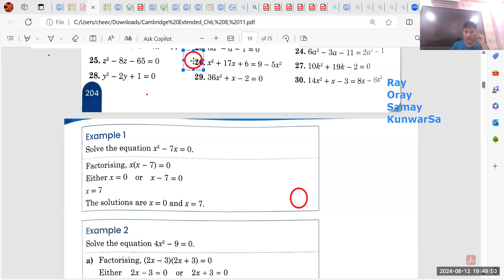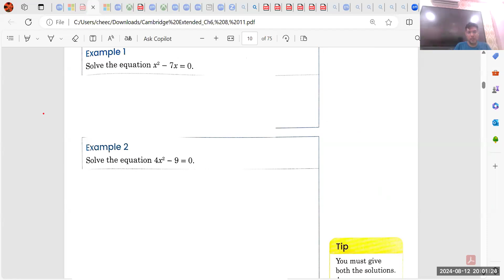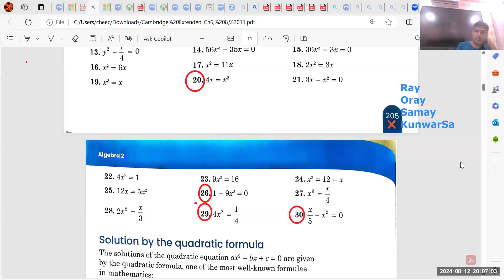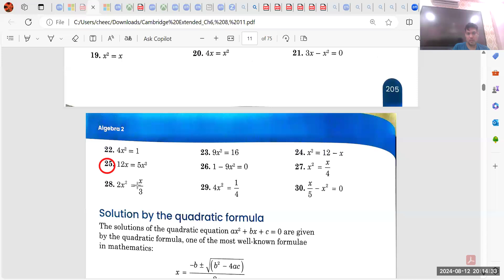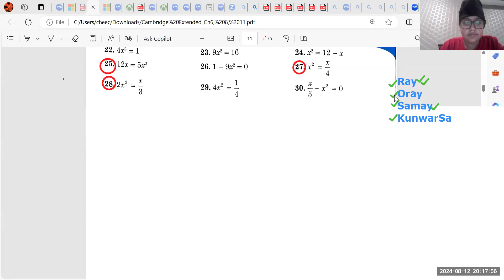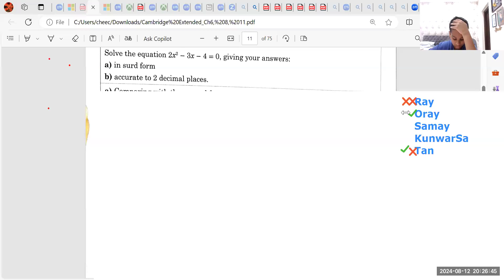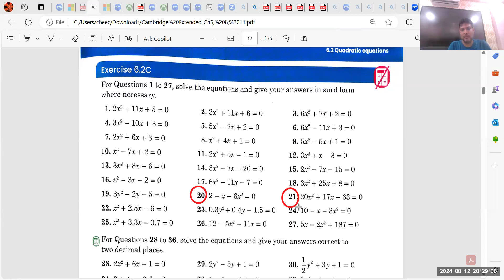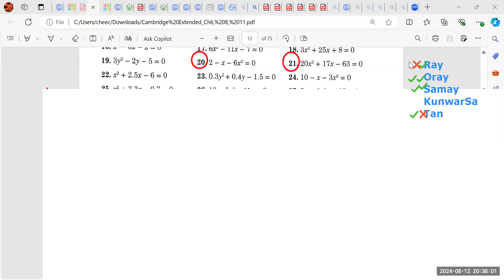Grade 9/10 IGCSE Cambridge Extended Mathematics Ch#6 Class#20 Factorizing 12th Aug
@Cambridge mathematics
@IGCSE math tutorial